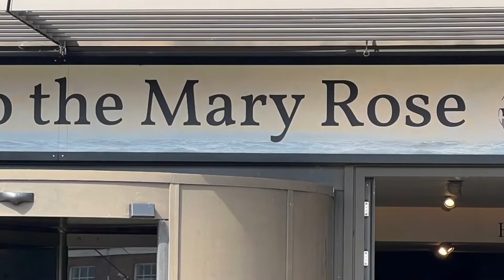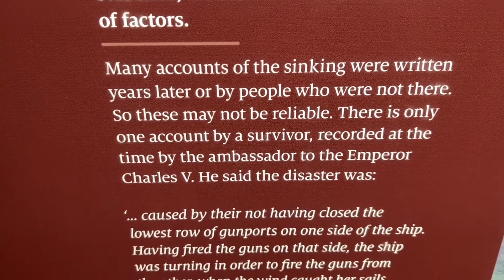The Mary Rose Museum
The Mary Rose Museum Portsmouth

This video is a brief look at The Mary Rose Museum located at Historic Dockyards in Portsmouth.